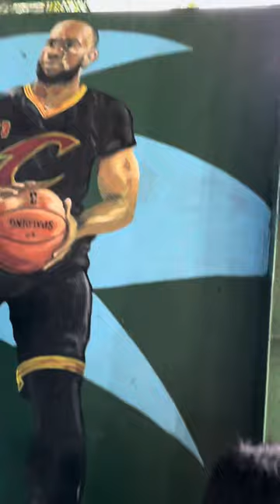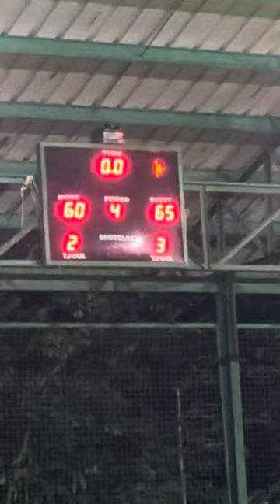NAG MALA RHENZ ABANDO SI BARON SA LIGA